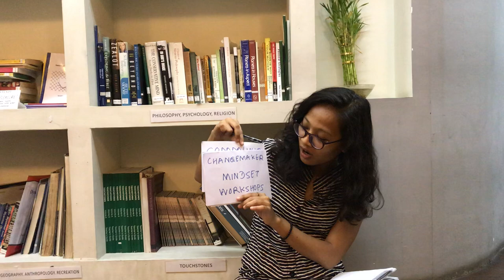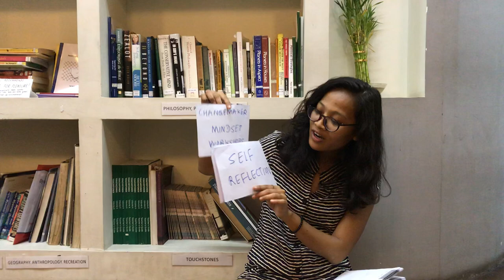Phyo Myat Mon ESI Introduction